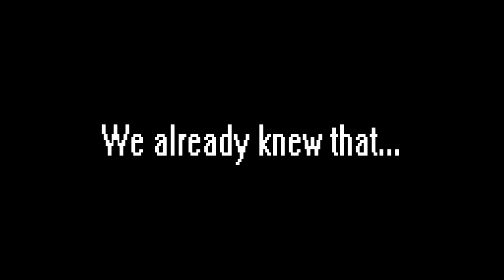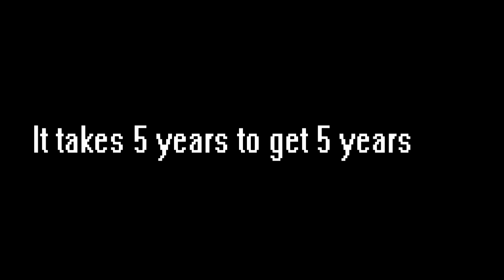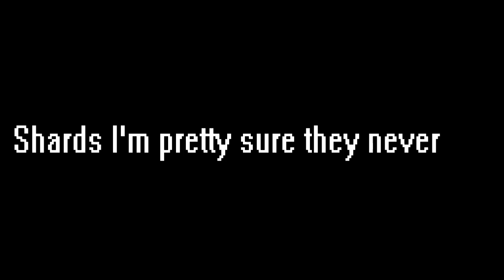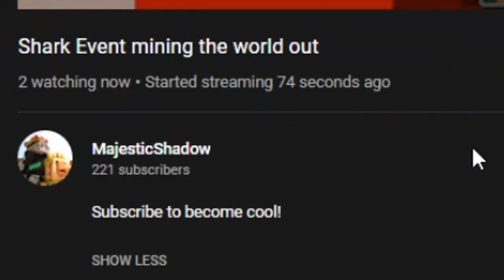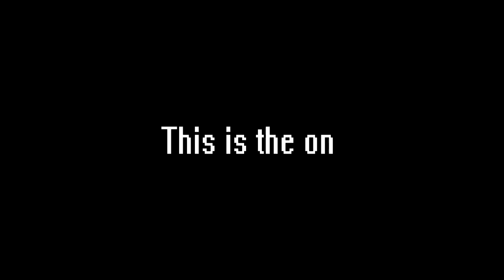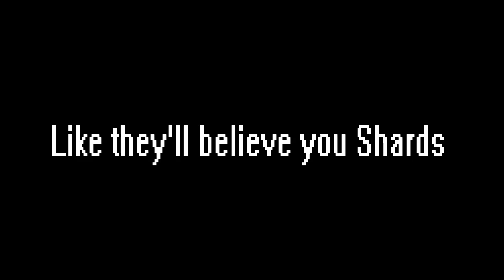Why I'll never go Viral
The explanation has arrived. Is it fate? simply destiny? Or could it be something more? Watch to find out.

If you enjoy the video consider sharing with someone!

Shardcives vlogs various aspects of his life from gaming and game development to talking videos and creating real life projects and aspires to one day earn an official playbutton. He's achieved 100K views, 1K days as a creator, and shoutout from minecrafter Shark.